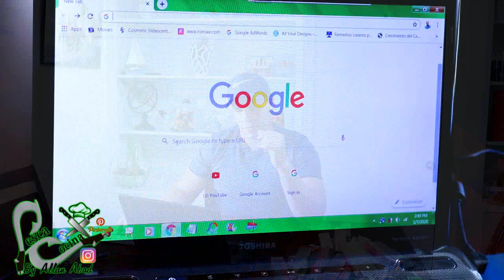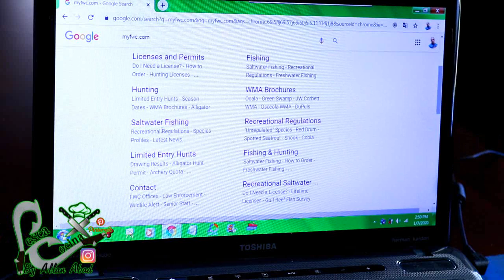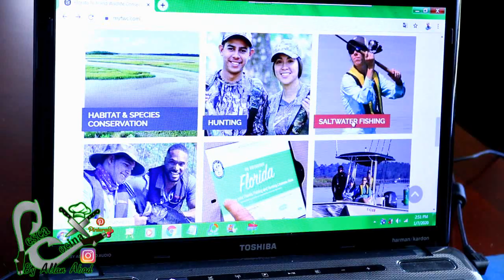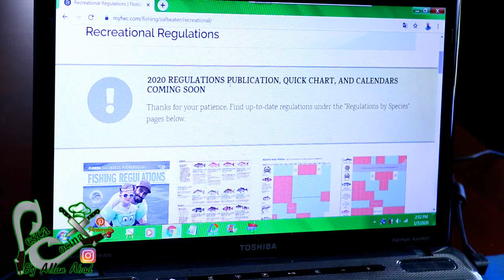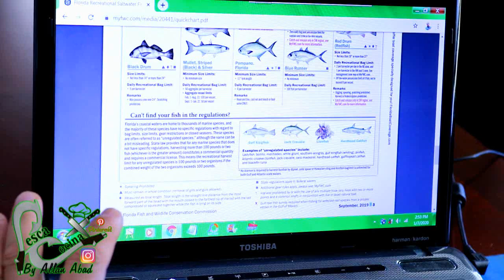SEÑUELOS QUE TODO PESCADOR DEBE TENER\\Allan Abad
Señuelos, carnada artificial, señuelos para pescar, pesca en agua salada.